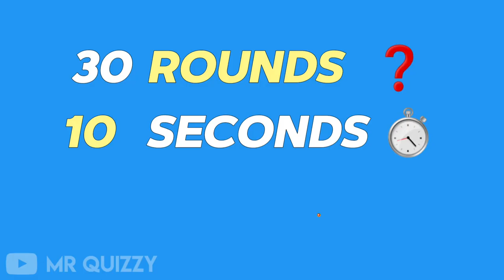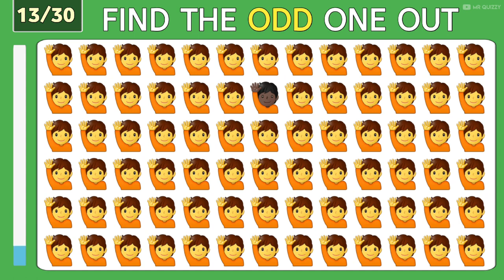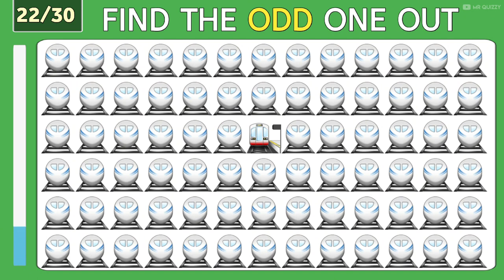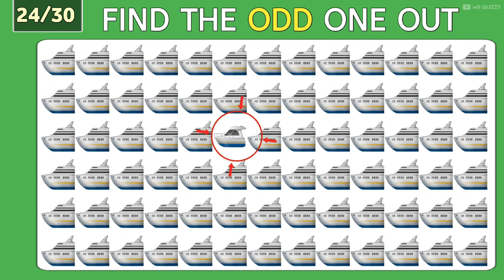Find the ODD Emoji 😜 out | Test Your Eyes 👀 |Spot the Difference |mr quizzy#quiz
Hello Friends 👋🏻

VIDEO DETAILS:
•10 Seconds will be given to find the Emoji
•Good Luck 🤞🏻